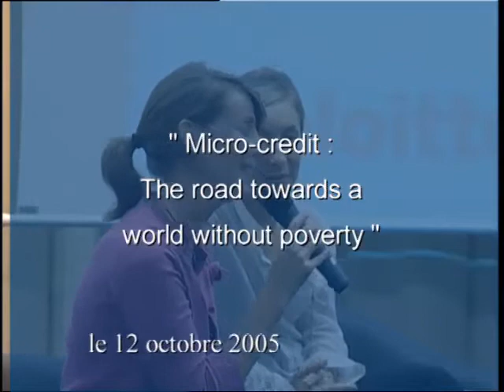Muhammad YUNUS, Honoris Causa Professor, HEC paris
"Micro-credit: a road towards a world without poverty", 12 October 2005
Professor Muhammad Yunus is also Co-President of the HEC Paris Social Business/Enterprise and Poverty Chair